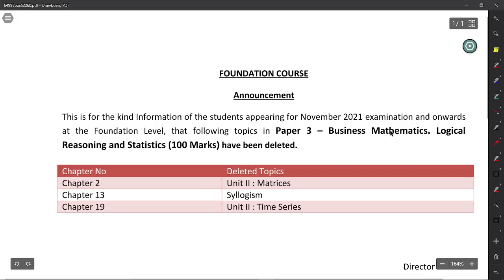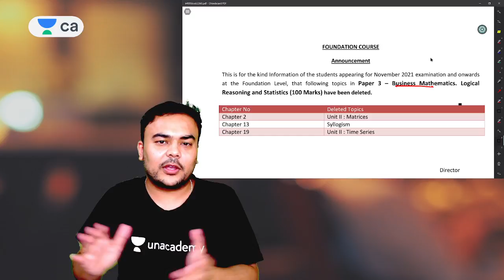ICAI Important Announcement | CA Foundation Nov 21 | Syllabus Deletion | Pranav Popat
Welcome to Unacademy CAFoundation, your one-stop solution for CA preparation

1. Learn from your favorite teacher
2. Dedicated DOUBT sessions
3. One Subscription, Unlimited Access
4. Real-time interaction with Teachers
5. You can ask doubts in the live class
6. Limited students
7. Download the videos & watch them offline